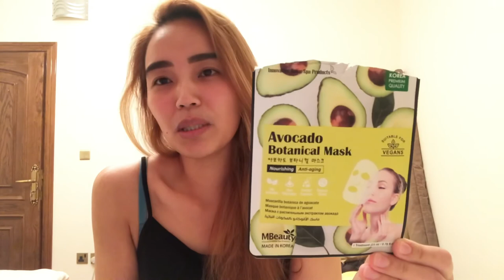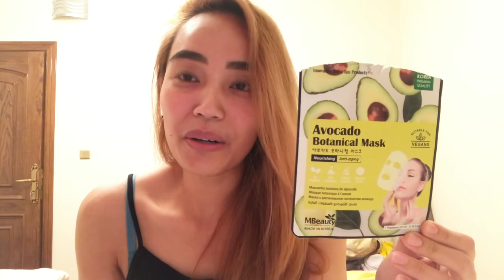MBeauty Sheet Face Mask | Review| Make up Kit Raid | RIYADH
A quick review for MBeauty Sheet Face Mask made in korea. Plus Make up kit Raid.